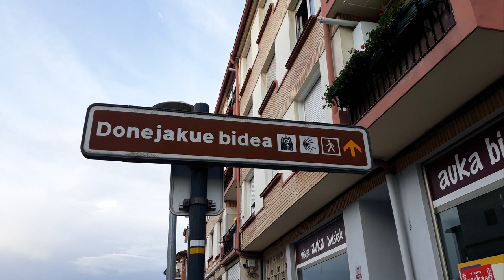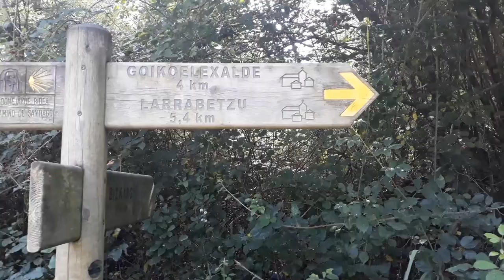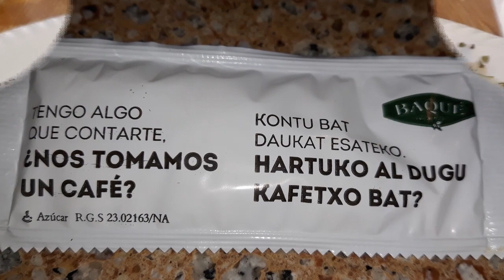Camino del Norte Etapa 6 Mendeta a Larrabetzu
Por el Camino del Norte continuamos hasta nuestro objetivo que es llegar a Laredo en 10 etapas.